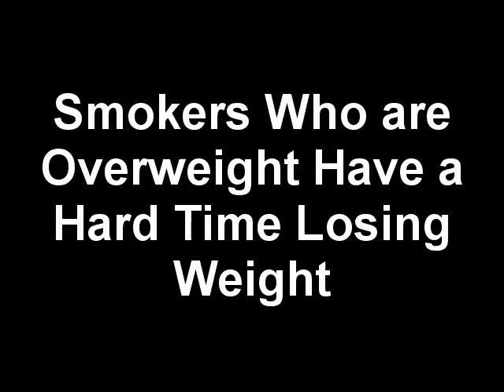Stop Smoking, Quit Cigarettes, Overcome Nicotine Manchester Hypnotherapy Jonathan Royle Hypnotist 12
GRAB THE SIMPLE QUITTING SYSTEM TODAY

To Book A One to One Hypnotherapy, NLP & Complete Mind Therapy Weight Management Session Contact Hypnotist Jonathan Royle

To arrange a Group Treatment Session for you and Your Friends

FOR HOME SELF-HELP WEIGHT LOSS MADE EASY

Get Your Copy of "THE PERFECT YOU" from Amazon USA or Amazon UK

AND FOR THOSE WHO WANT TO LEARN HOW TO BECOME A HYPNOTHERAPIST VISIT: